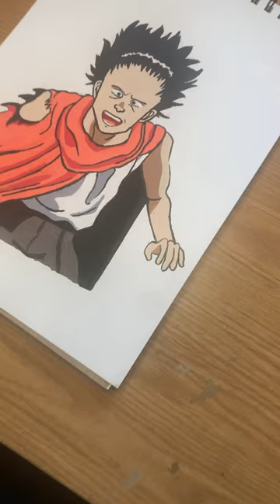Drawing Tetsuo!!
Hey everyone, this is my first video of the year! So I got these new Arrtx acrylic markers and I decided to draw Tetsuo from Akira. Hope you all enjoy and I hope you all have a great new years.